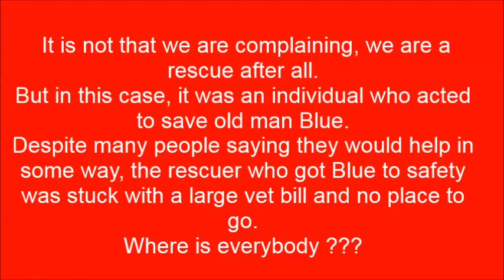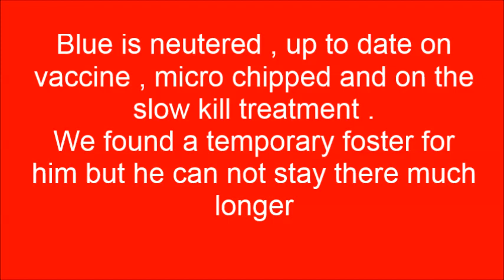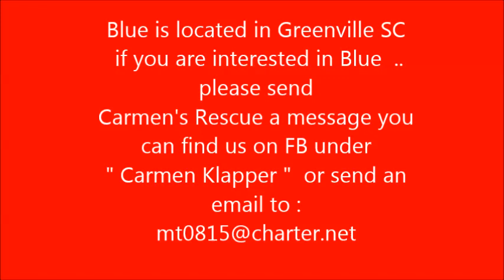SOS Blue need help - The Australian Short Hair Poodle know in the US as a Pit Bull